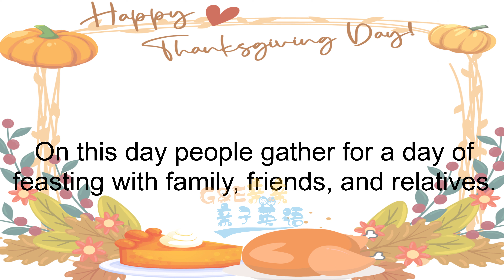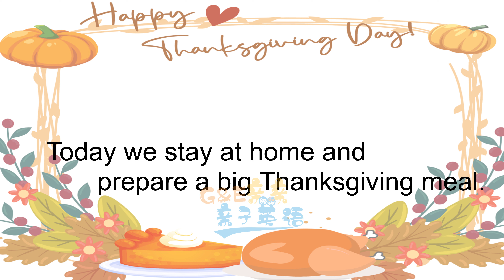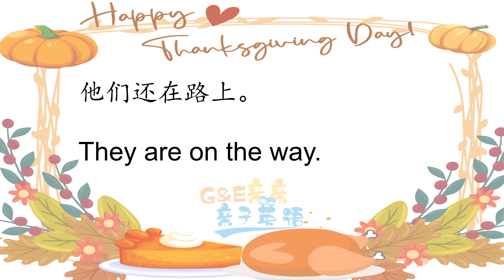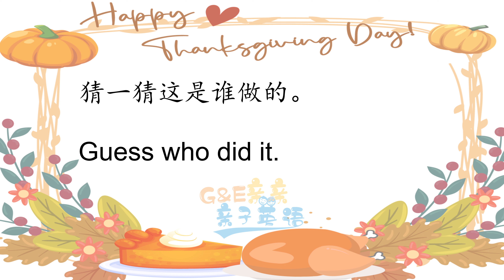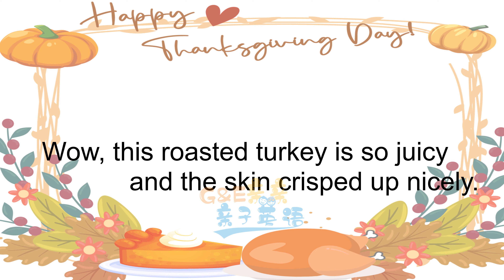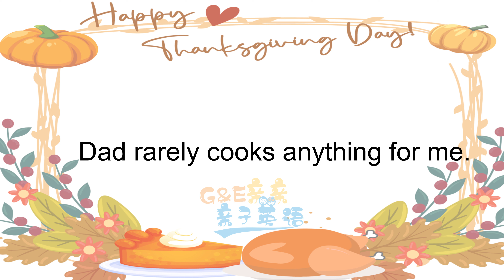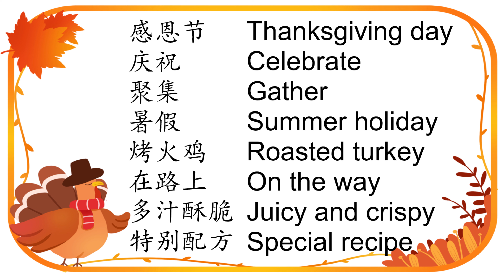【亲子日常英文对话】聊一聊关于感恩节的习俗，家庭聚餐，想念亲人朋友们，吃烤火鸡| English conversation By G&E亲亲亲子英语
和孩子聊一聊每年特殊的日子，感恩节是一项愉快的庆祝活动，是一个家庭团聚的日子，是重叙友情的时刻。

今天我们要学习的亲子英文对话有：
一、感恩节是哪一天
二、和家人朋友相聚
三、很想念大家
四、烤火鸡真好吃
五、谢谢你们的邀请

在学龄阶段，父母更需要给孩子更多的英文输入提高孩子的英语口语能力
宝宝能够很快完成第二语言输出的，英语的日常交流必不可少
爸爸妈妈开口，孩子才能学的更多
欢迎评论，一起学习亲子英语对话